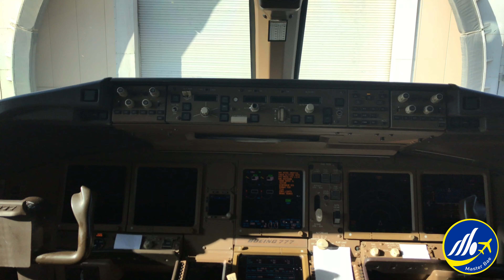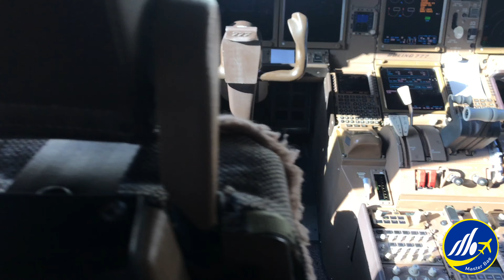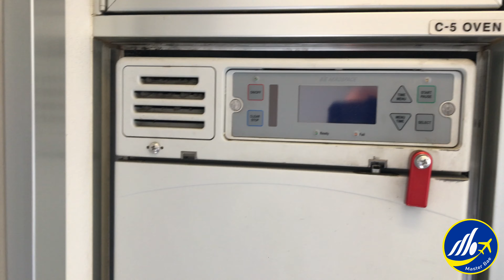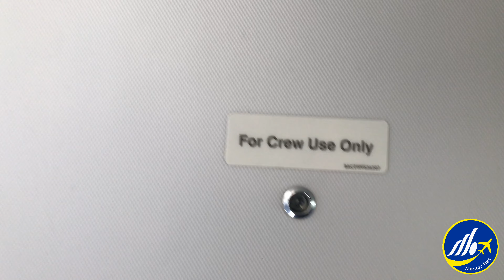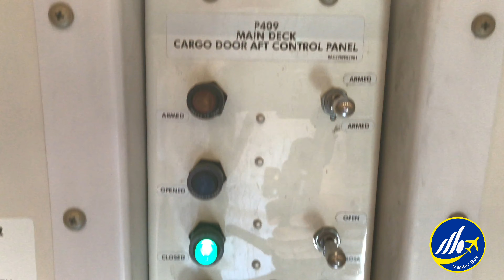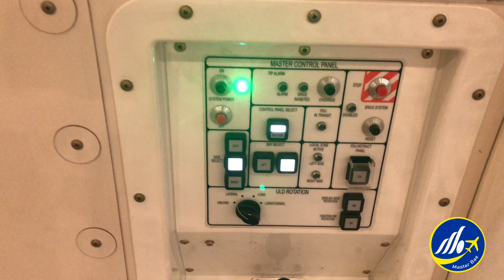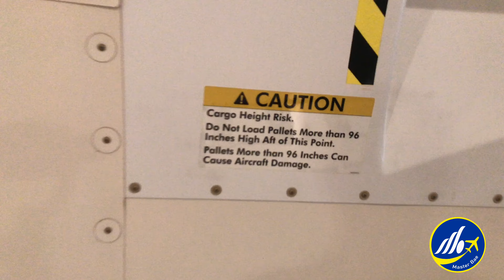Tour Inside The B777F Cargo Plane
Lets take a tour inside the B777F, a magnificent and powerful cargo aircraft.